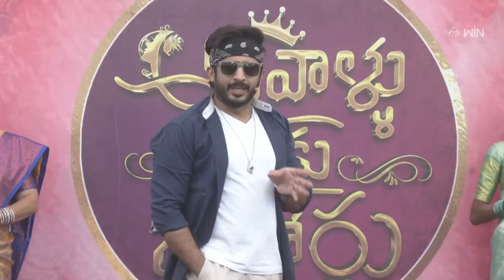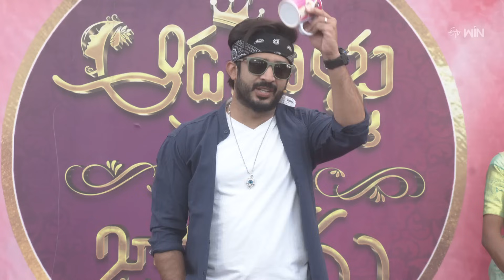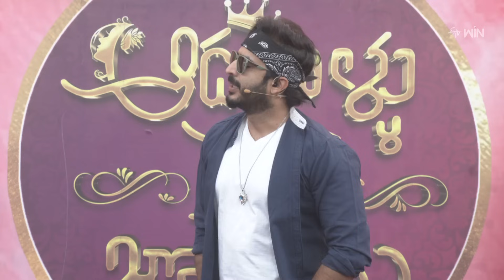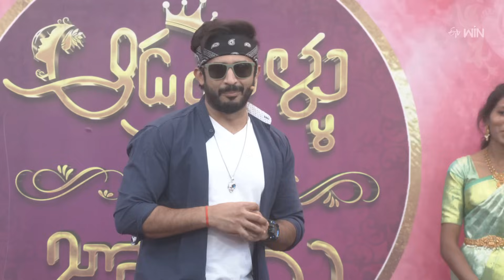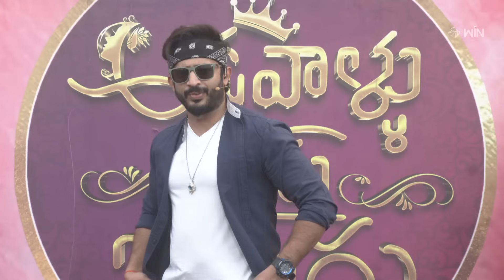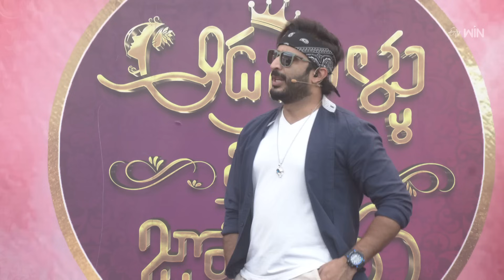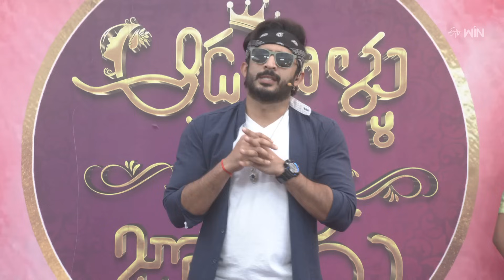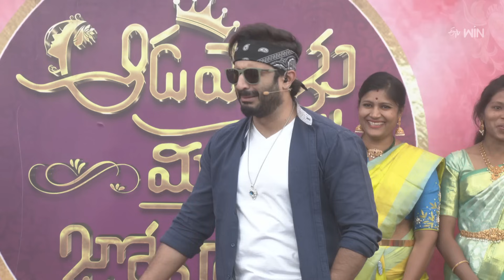Aadavallu Meeku Joharlu | 1st December 2023 | Full Episode 404 | Anchor Ravi | ETV Telugu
Anchor Ravi visits Medchal, conducts some amusing games between two ladies' groups, and commences pleasant laughter engaging them in various segments.